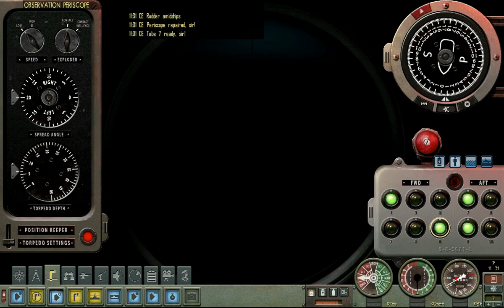Let's Play Silent Hunter 4 - Mission 12 [P1/2] Let's Go Get Us A Warship, Oh Shit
Alright crew! We're going to get a damn warship!  Wait, first, we have to do something really fucking stupid for SUBCOMPAC.